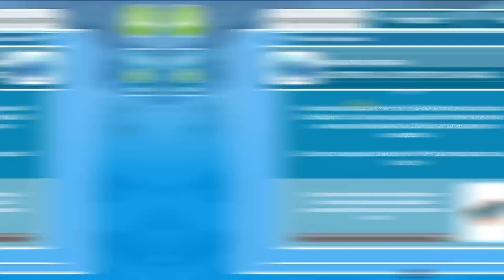Missão Nadando de Braçada + Passatempo de Mergulho / The Sims Freeplay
Calendário de atualização / The Sims™ JogueGrátis
MARAVILHA DA OFICINA

.NOVIDADE Temporada 63 da Caçada Sim "Briga na Garagem!": evento de 9 dias, que começa em 29 de agosto

NOVIDADE Temporada 41 da Ilha da Influência: evento de 10 dias que começa em 29 de agosto

Evento de Passatempo "Cachos Malvados": evento de 7 dias que começa em 7 de setembro

NOVIDADE Evento Ao Vivo "Ilustre Industrial": evento de 13 dias que começa em 10 de setembro

NOVIDADE Pacote gratuito de Celebração da Tradição Hispânica: disponível de 15 de setembro a 15 de outubro

NOVIDADE Temporada 42 da Ilha da Influência: evento de 10 dias, a partir de 16 de setembro

NOVO Temporada 64 da Caçada Sim: Torneio de Trânsito, evento de 9 dias, que começa em 23 de setembro

NOVIDADE Pacote Maternidade 38 – evento de 9 dias que começa em 26 de setembro

Reprise da Missão Sazonal favorita "Fantasmas Atrapalhados": evento de 9 dias que começa em 30 de setembro

Evento Ao Vivo "Galeria Francesa": evento de 10 dias que começa em 2 de outubro

Temporada 34 da Caçada Sim "Ação de Outono": evento de 7 dias, a partir de 7 de outubro.